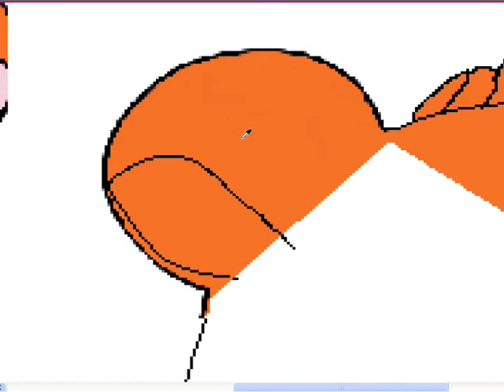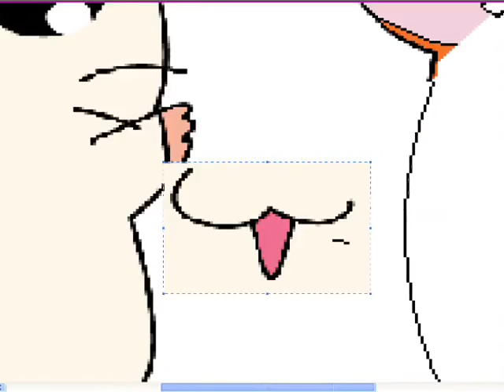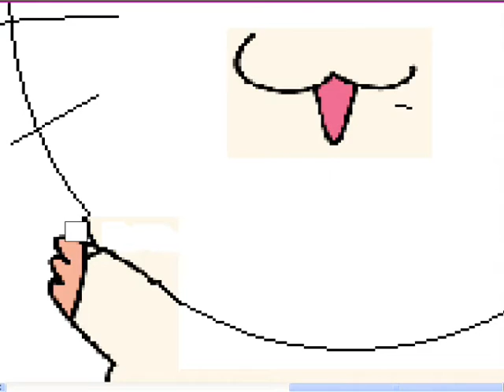Hamtaro Speed Paint (Jen)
Hey :]
This is HAMTARO!
Mwahahahah :]

Liar Liar (It Takes One Too Know)

by

I NEVER WILL